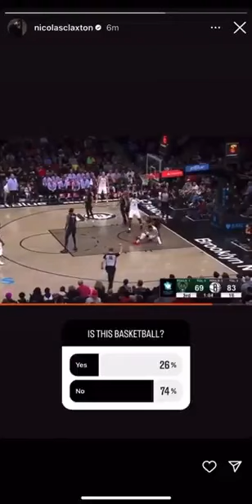"is this basketball?" Nic Claxton posted a video of Giannis dragging him onto the floor on his IG